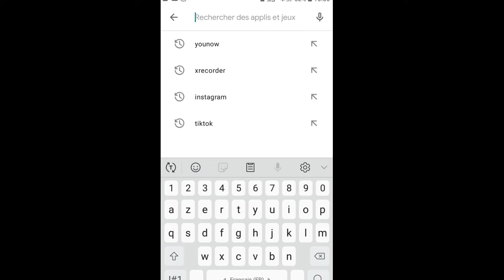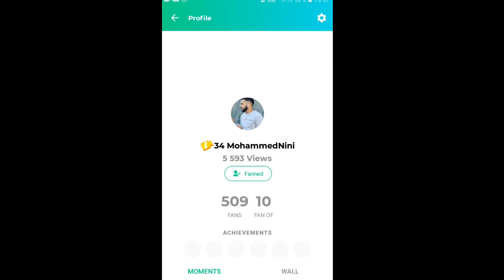فيلم قصير/جوج مقطوعين في رمضان منوضين الحرب⚔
حبابي لي عجبو فيلم مينساش ليك إشترك او فعل جراس باش إوصلو جديد او شي كمنتير زوين❤❤